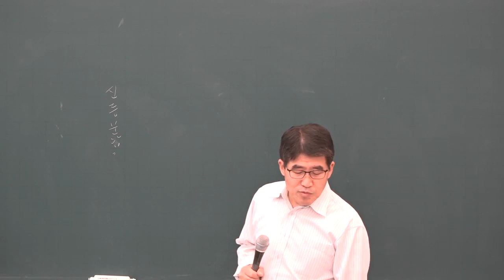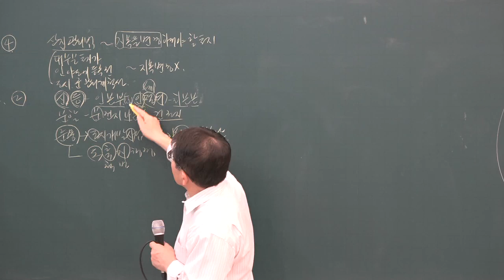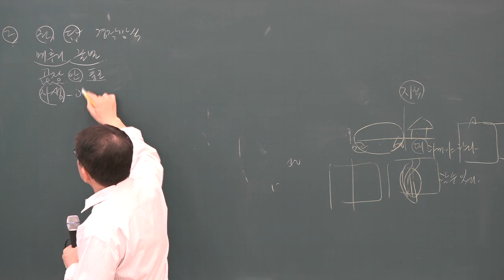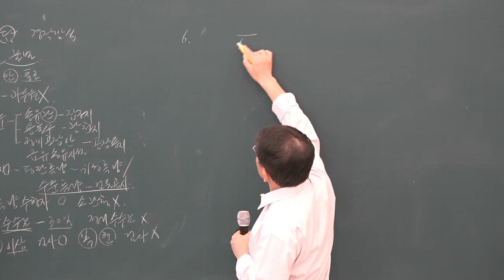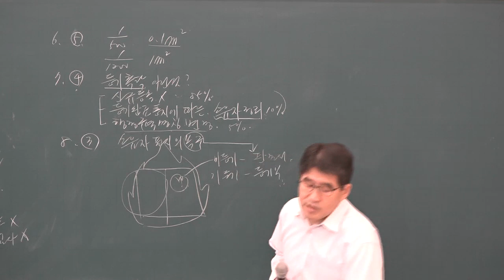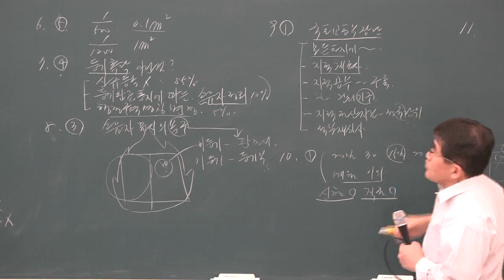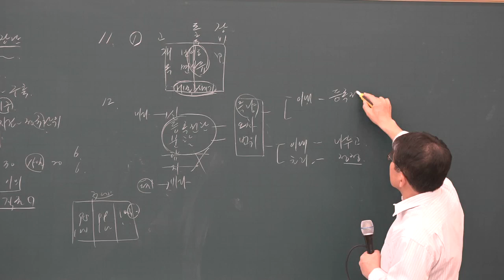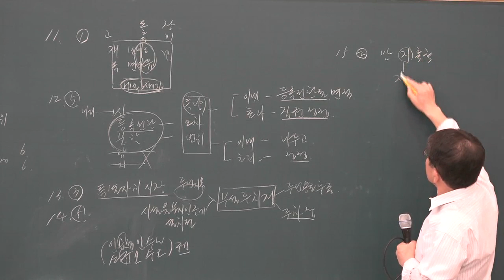[공전무] 2019년 공인중개사 부동산 공시법 파이널총정리 10-1